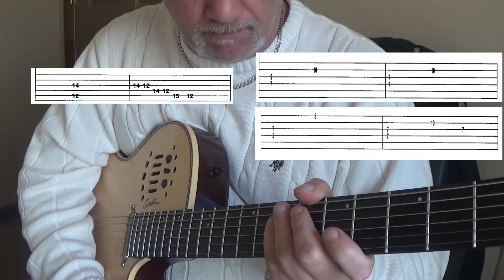Dave Matthews Band- So much to say - Guitar Lesson - Tutorial with Tabs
Guitar lesson and tutorial on DMB's So Much to Say (tune to Eb). Checkout live version from Susquehanna Bank Center, Camden, New Jersey.